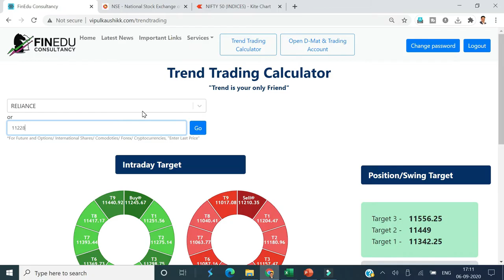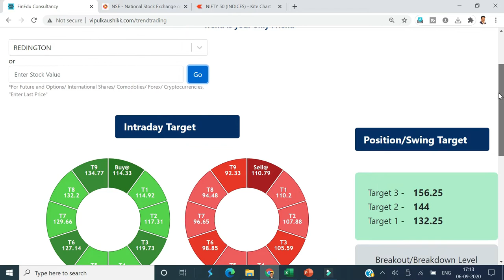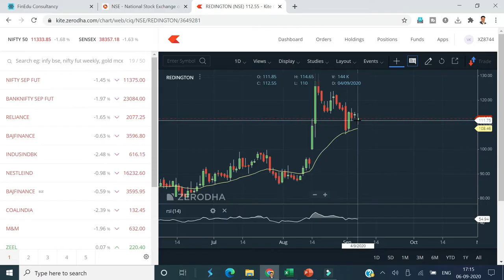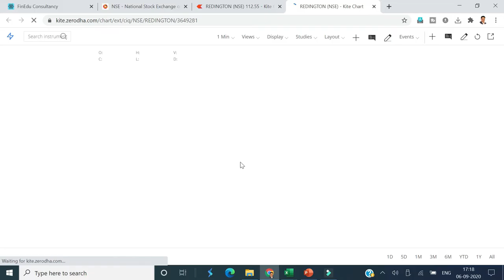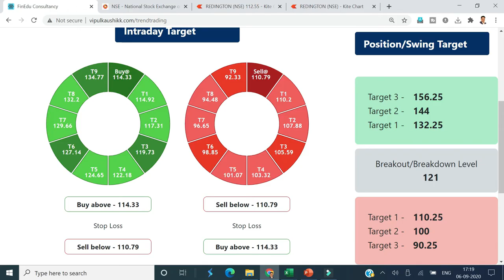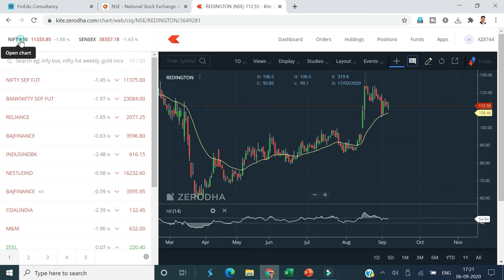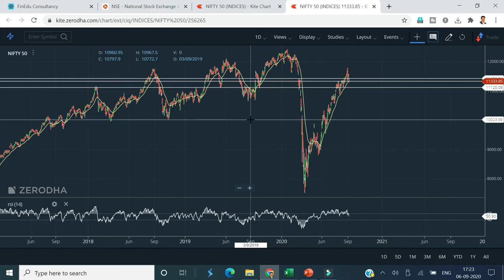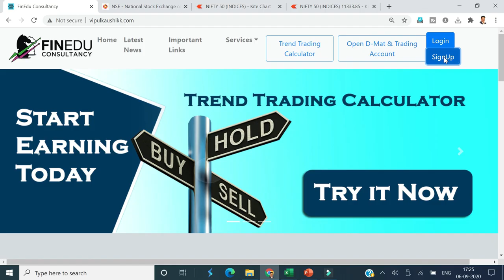How to Use Trend Trading Calculator for Intraday Trading and Swing Trading || VipulKaushikk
How to Use Trend Trading Calculator for Intraday Trading and Swing Trading

(Best Online Platform/App to Invest Free in Mutual Funds)

About  Me:-